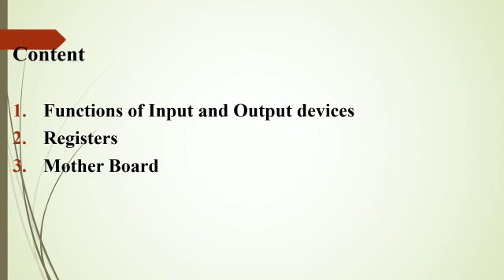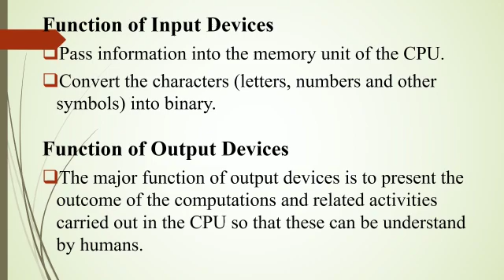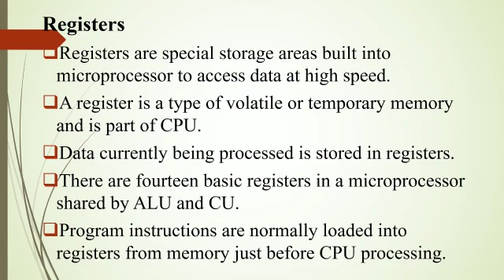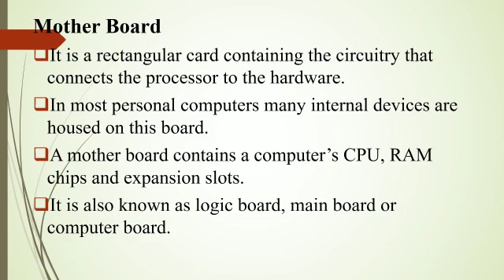Class IX Computer Chapter 02 Lecture 05